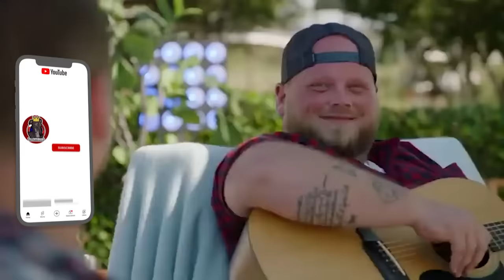American Idol 2022 Noah Thompson Full Performance & Story Auditions Week 1 S20E01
ABC AND AMERICAN IDOL OWN ALL RIGHTS TO THIS VIDEO
Simon Cowell
Hedi Klum
Sofia Vergara
Howie Mandel
Terry Crews

Simon Cowell
Hedi Klum
Sofia Vergara
Howie Mandel
Terry Crews
Golden Buzzers
Singers
Dancers
Comedians
Impressionist
Magicians